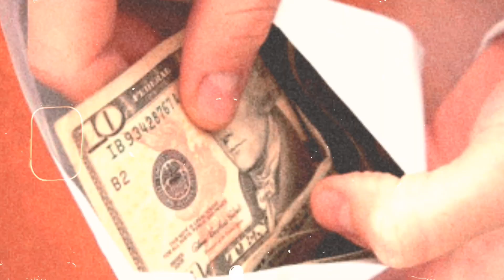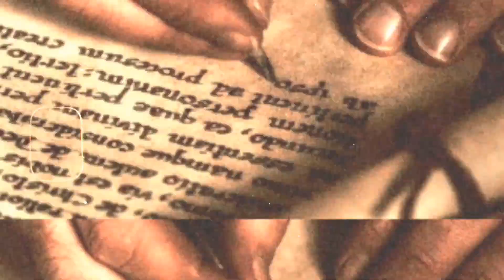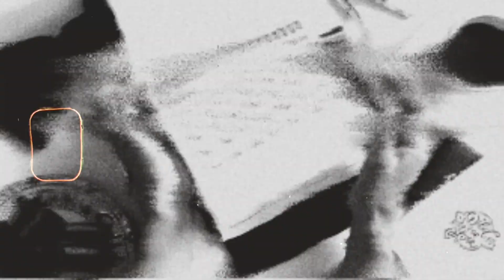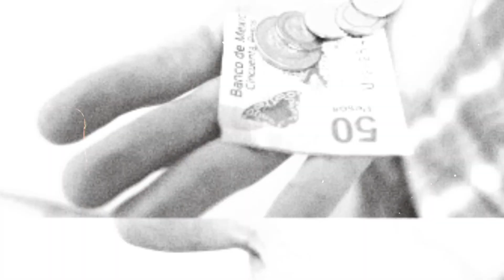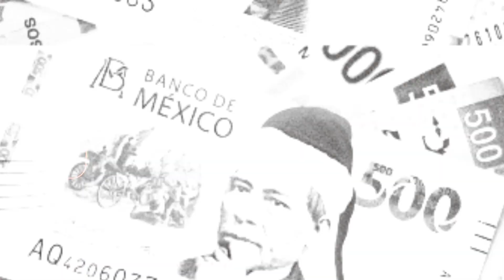EL VERDADERO DEVORADOR DE LA UNIVERSAL